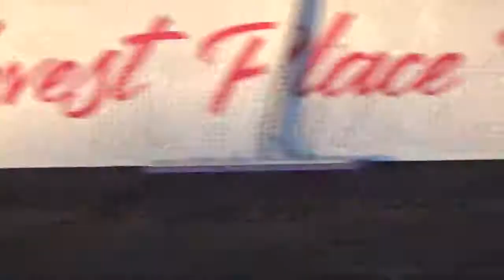Onawa, Iowa Drag Races 7-11-2020 III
Youth Division Funny Cars